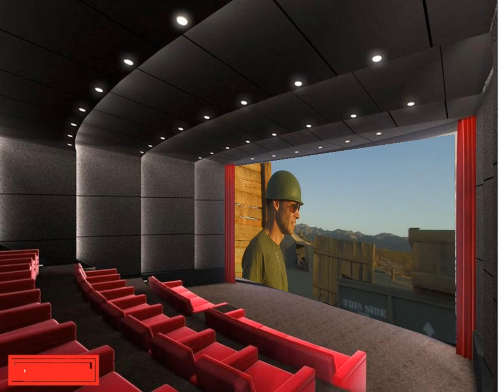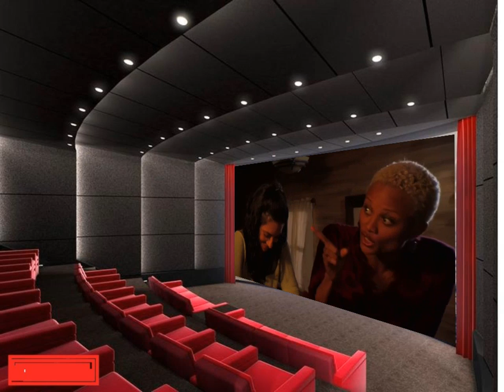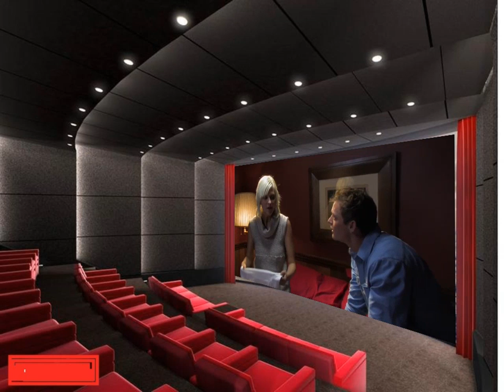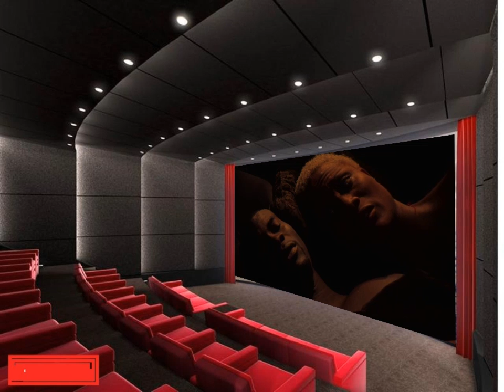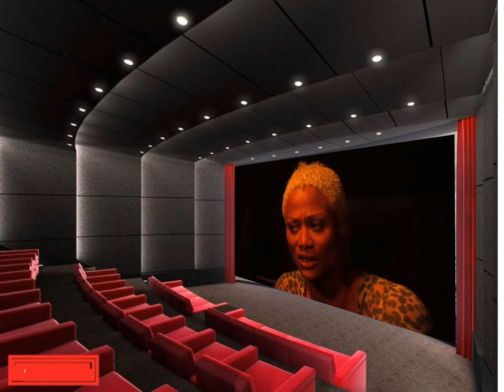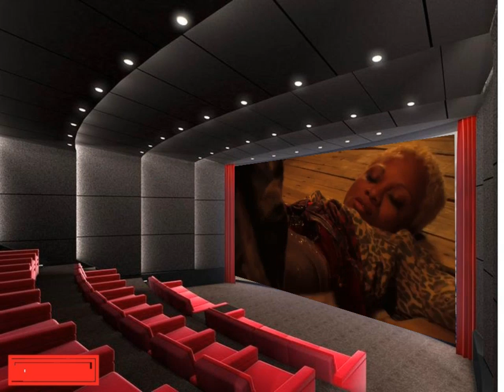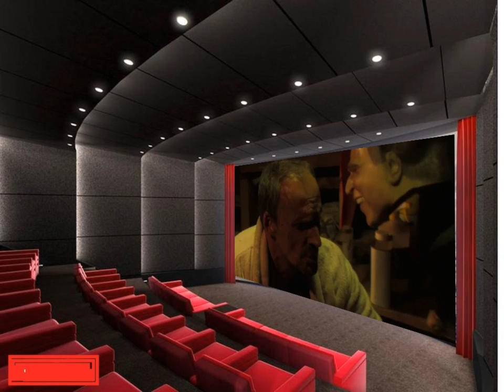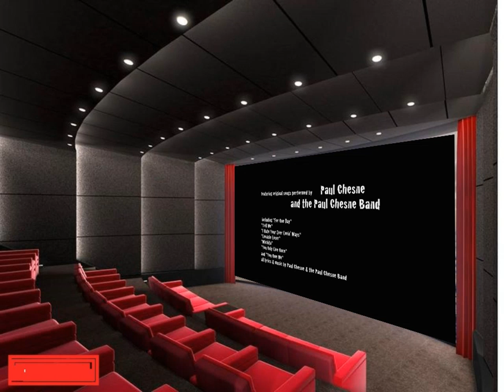Blood Shed Full Movie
Loosely based on the true events of a homeless loner who moves into a self-storage facility inhabited by a community of bizarre squatters until they are locked in for the night with a deranged female who hunts them down in search of her lost child.
Genre:
Horror
Stars:
Bai Ling, Gabriel De Santi, Bree Essrig
Director:
Patrick Hasson,Juan Carlos Saizarbitoria
Country:
United States